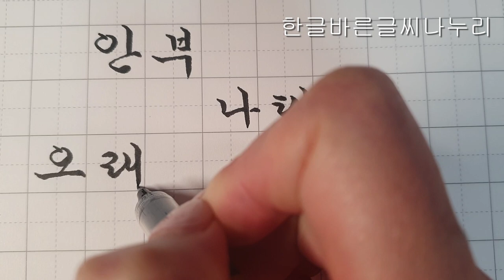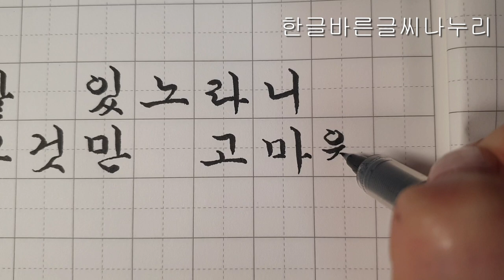(좋은 시) 나태주 시인님의 아름다운 시 '안부'를 붓펜으로 써 보았습니다.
나태주 시인님의 아름다운 시 '안부'를 붓펜으로 써 보았습니다.~

안부
         나태주
오래
보고 싶었다

오래
만나지 못했다

잘 있노라니
그것만 고마웠다.